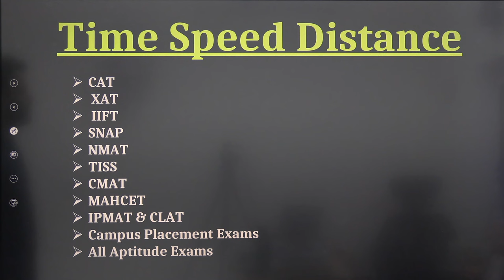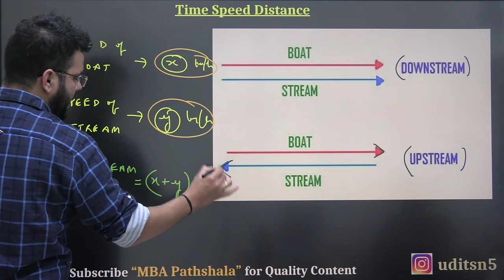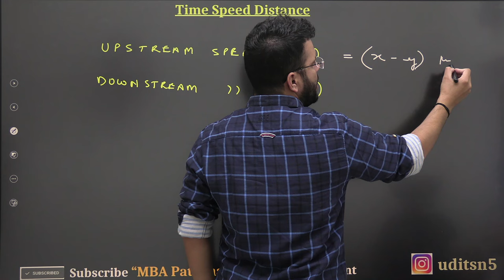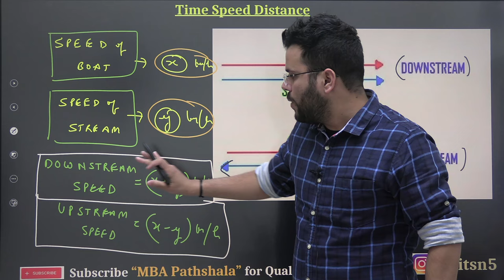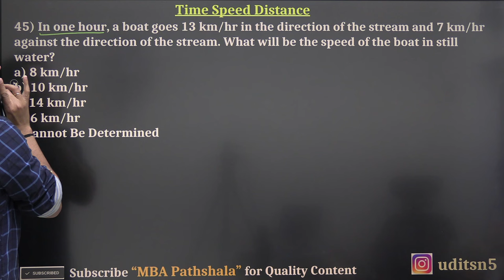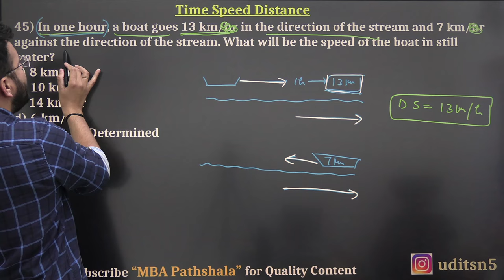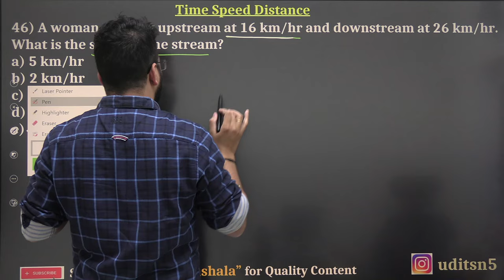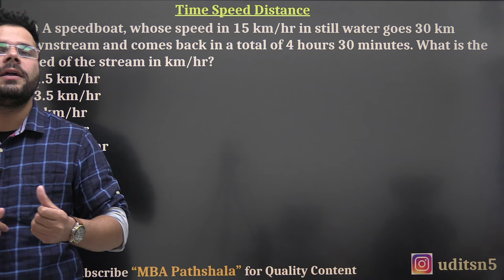Time Speed and Distance 15 | Boat Stream - I | Arithmetic | Quantitative Aptitude | Udit Saini